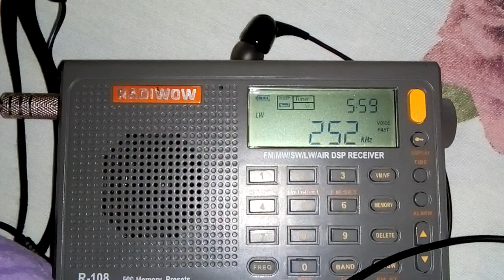252 kHz ALG Chaîne 3